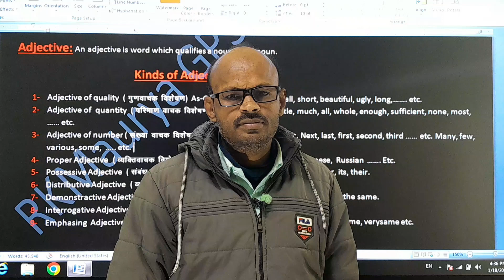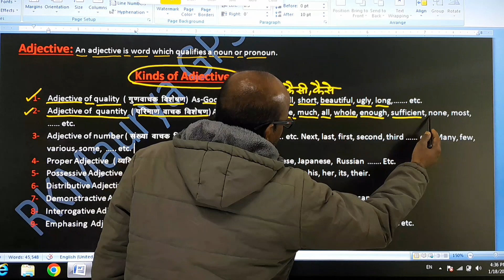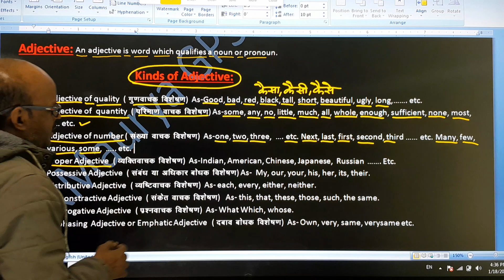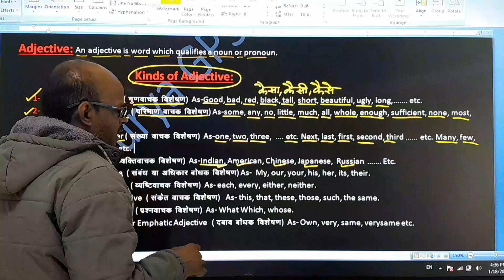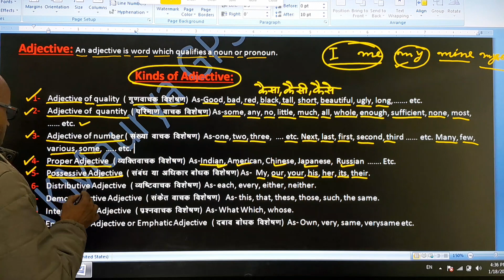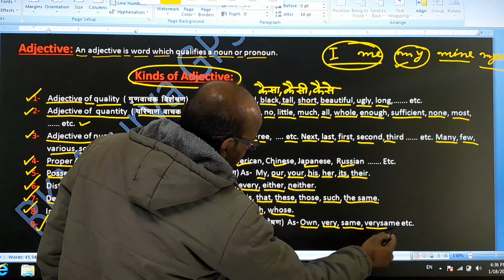JuniorEnglishGrammarPart-14 //Adjective, types of adjective//Adjectiveexamples//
noun pronoun
noun ki definition
noun ki paribhasha
noun chart
noun kise kahate hain
noun practice set
noun kitne prakar ke hote hain
noun words
noun examples
noun project
noun pronoun adjective verb
noun exercise
types of Noun with example
english Grammar Class8
english Grammar Class6
english Grammar Class7
english Grammar Class9
english Grammar Class10
Grammar english class11
Grammar english translationnoun
pronounnoun ki definition
noun ki paribhasha
noun chart
noun by tarun grover
noun practice set
noun noun